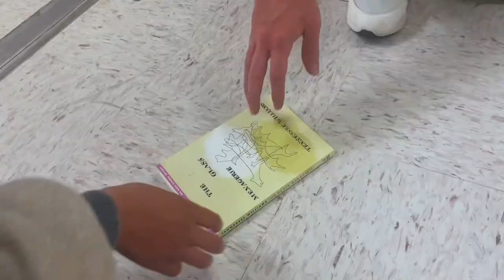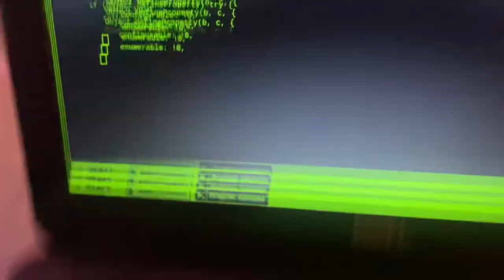“That’s so cliché” - Short Film Project